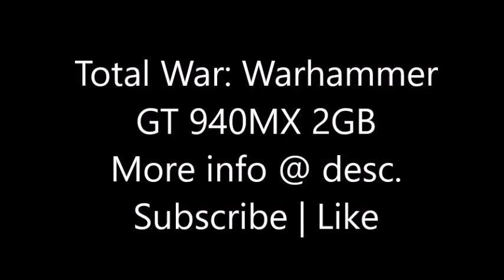Total War: Warhammer - GT 940MX || ASUS R558UQ Gameplay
I get like 15-25 fps on high settings, lower them to get more ofc.
Specs:
Intel i5 7200u Proc
8GB DDR4 RAM
GT 940MX 2GB GPU
1TB HDD